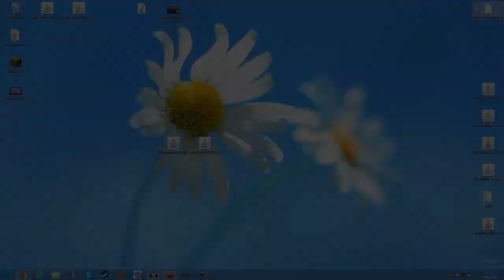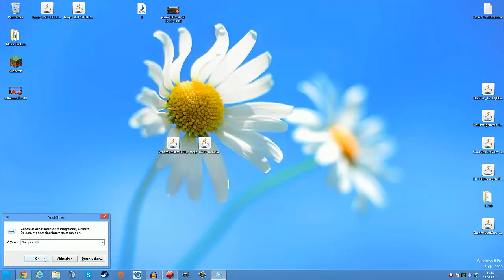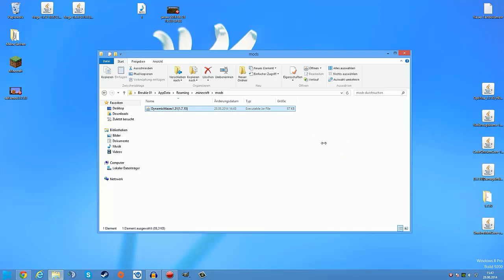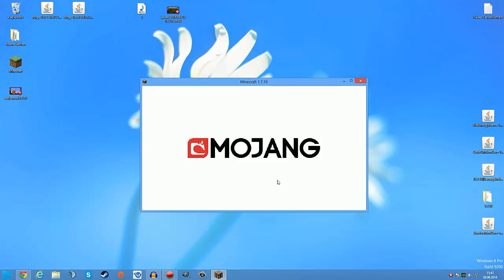DYNAMIC MAZES MOD | Review+Installation | Deutsch HD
►►Beschreibung Öffnen◄◄

► Download Links ◄

►Ts3-IP: breukie.net
►Skype Nico:  Breukie11
►Skype Leon:  BreukieX

►Outro von: selfmade